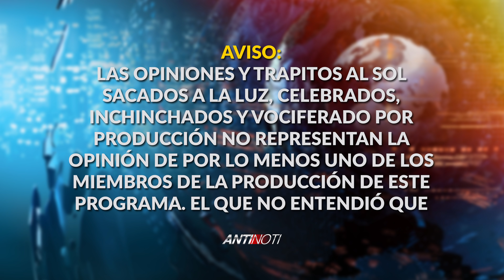Guerra Entre Candidatos [Primera Parte] | Antinoti Edición Especial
Hoy les traemos una edición especial aprovechando que los aires de campaña se están caldeando. La guerra entre candidatos está cada vez más intensa y en esta primera parte, hablaremos de 2 aspirantes a la candidatura presidencial del 2024: Rafael Alburquerque y Francisco Dominguez Brito.